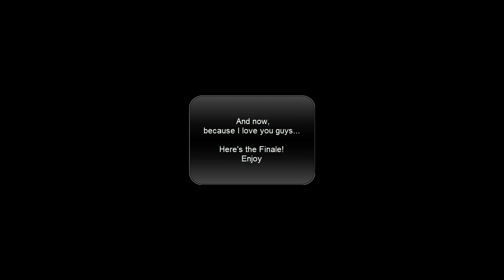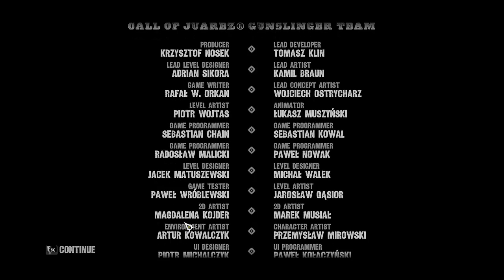Call of Juarez Gunslinger Ep.12 (Finale!)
Hello guys and welcome to a new episode of Call of Juarez:Gunslinger.This time it is time for the Finale! Enjoy...

Peace and remember to like/sub,thank you!